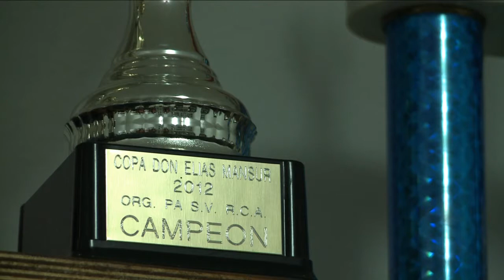RCA ta celebra su di 80 aniversario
E equipo di RCA a representa Aruba di un forma cu a haci henter e pueblo aki orguyoso na hopi ocacion. Na hopi ocacion nos a sinti e orguyo di ta Arubiano ora nos mira e deportistanan di RCA den diferente ramo cada vez a sa di saca e cara di Aruba pa dilanti.